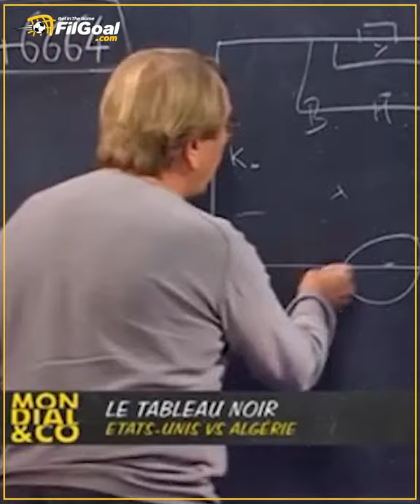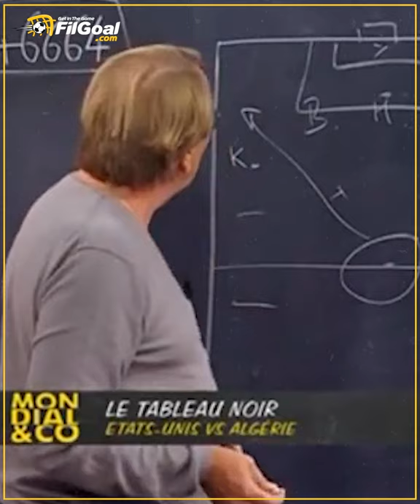كلود لوروا.. أول ساحر في التاريخ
💬أنا من نفس منطقة ميرلان أول ساحر في التاريخ
🗣️تصريح تاريخي للمشعوذ الأبيض كلود لوروا في بداية مسيرته التدريبية الإفريقية، والبقية تاريخ.
قصة المدرب الأجنبي الأشهر في تاريخ كأس الأمم الإفريقية وكيف وقع للأبد في حب القارة السمراء.